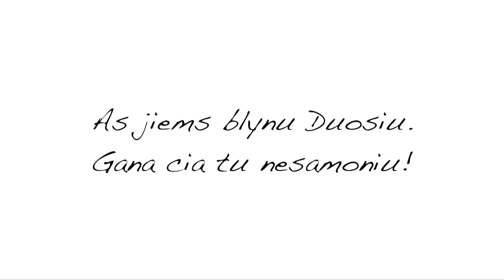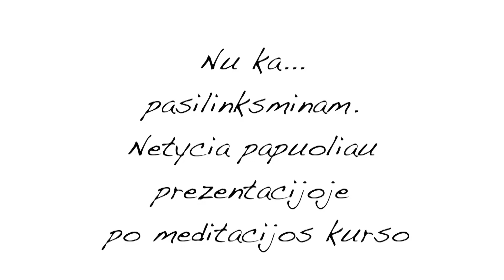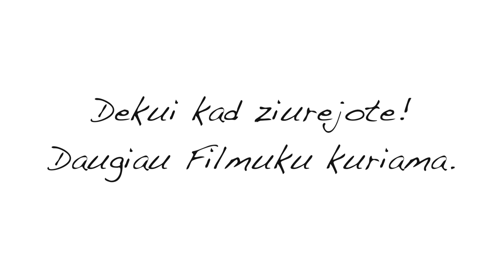Vlogas. As Jiems Blynu Duosiu! Gana Cia Tu Nesamoniu!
Nu ka, greita tas laikas i prabego ir mes vel savaitineme vloge susitikome.

Musu draugas atskrido is Dubaju tai mano grazuolis linksminosi, tai is sirdies.

Jus turbut zinote ,bet as labai megstu medituoti, man meditacija padeda nusiraminti, susikaupti, pralinksmeti ir taip labai gerai jaucuosi po jos.

Nuejau as I meditacija po savo vyro durniavimu Cha Cha ir netycia papuoliau I Niu Kosmetikos prezentacija.

Tai ka, visa savaitele mes praleidome lakstydami is vienos vietos i kita kadangi mes turime dar keleta draugu kurie mus aplankys greituoju laiku. Organizavau namus kadangi mes Lietuvaiciai esame labai jau viesingi.

Truputėlį apie save.

 Esu Lietuvaitė, gyvenanti Honkonge, prieš tai gyvenau  Airijoje, Anglijoje, Vokietijoje, Dubajuose o dabar Honkonge.

 Myliu gyvenimą toks koks yra, o ne suvaidintas. Esu atvira kadangi noriu padėti ne tik sau, bet ir kitiems.

 Užaugau mažame miestelyje Prienuose ir savimi labai nepasitikėjau. Galvojau kad alkoholis, narkotikai ir kiti žmonės   man meilę  ir laimę  suteiks, bet žinoma tai yra neteisybė.

 Dalinuosi savo gyvenimu su kitais kadangi noriu parodyti, kad galima labai smagiai gyventi būnant savimi, o ne tais kuriais kiti žmonės mus nori matyti.

 Gyvenime ne viskas rožėmis klotas, nėra idealių santuokų, namų, žmonių, gyvenimų ir t.t…

Mylėkite save tokie kokie esate, ir nebijokite parodyt tikrųjų savo spalvų.

Mano mėgstamiausia spalva : Žalia, bet drabužius myliu juodus.

 Akių spalva : žalia

 Vyras : Anglas( Simonas)

 Turiu šuniuką vardu Barkley( jisai yra išlaisvintas)

 Esu vegane, bet savo gyvenimo neperšu niekam.

 Praktikuojuosi Budisimą

 Medituoju 20min ryte, 20min vakare.( Transcendentinę meditaciją)

 Alkoholio nevartoju.

 Nemėgstu batelių su kulnais ( bet kartais nešioju)

 Nežiūriu  žinių, nežiūriu kas susiję su smurtu.

 Jaunesnė būdama turėjau labai didelių nerimo problemų( meditacija padėjo)

Tikiu, kad mes esame savo gyvenimo kalviai. Jeigul nori pasikeisti reikia ant savęs dirbti.
Mano nuomone grožis yra nulis jeigul esi bjaurus žmogus viduje. Kontroluoti savo bjaurias emocijas kiekvienas galime, tiktais reikia noro ir ištvermės

Kas man nepatinka.

 Žmonės kurie smerkia kitus,  mano nuomone kiekvienas esame padarę gyvenime tai kuo neesame labai patenkinti.
 Išsiavėk savo daržą, prieš badydami pirštais į kitų.

 Mano gyvenimo Moto:  Būk autentiška/s

 Mylėk tuos kurie tave myli, nekreipk dėmesio į tuos kurie tave smerkia. Šuo kuris norės įkasti visuomet įkas.

Labai dėkui, kad apsilankėte ir geros jums dienos/vakaro

Galite su manimi susisiekti kitais socialiniais tinklais.